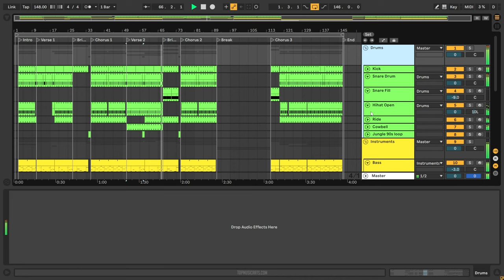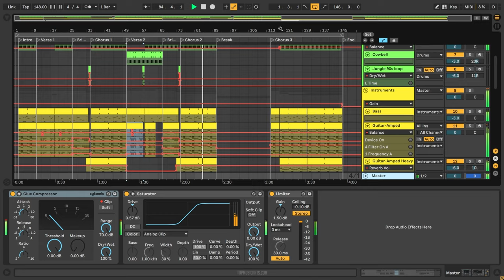Porter Robinson - Cheerleader (Ableton Remake)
💻 This is a deconstructed Ableton Live Remake of "Cheerleader" by Porter Robinson. The track offers a wealth of knowledge about contemporary Music Production Elements such as Transitions, Drums, Beatmaking, Sub Basses, Mid Basses, Synths, Fx, Song Structure, and Vocals. The package includes samples suitable for beginners and a fully arranged Beat, which has been fully Mixed and Mastered and is ready for you to download and start exploring.

⚙ Template Specifications ⚙
📌Software, DAW: Ableton Live 10.1.25 Suite, or higher.
📌Song Key: Eb Maj
📌Time Length: 3:56
📌Genre: Pop